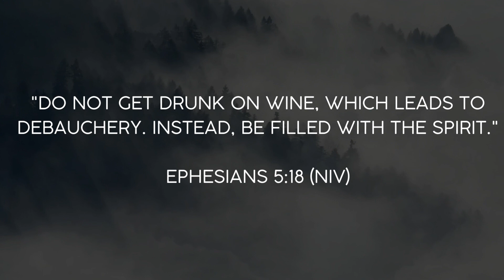Kim Seon Ho Manila Meet & Greet | Where to Buy Tickets | Mall of Asia Kim Seon Ho | UFC